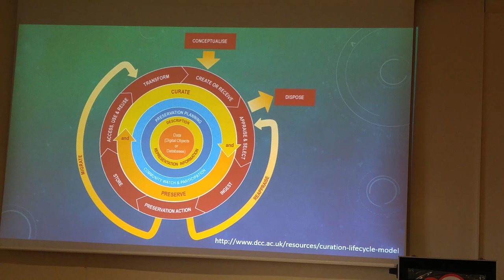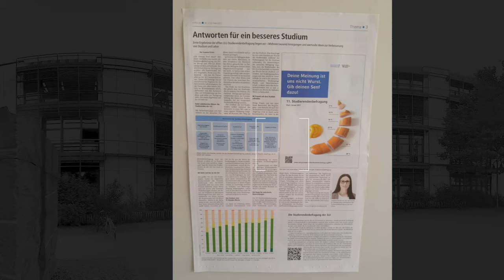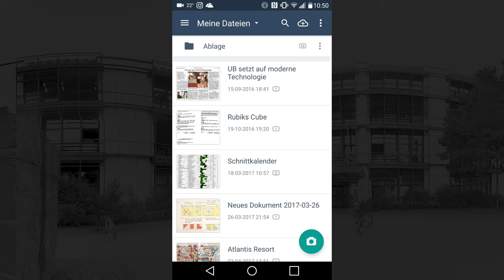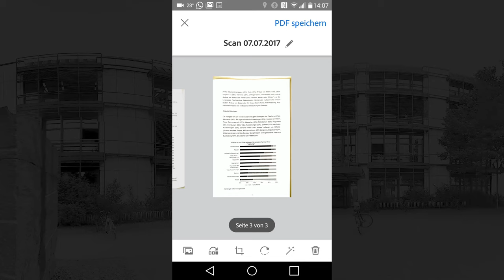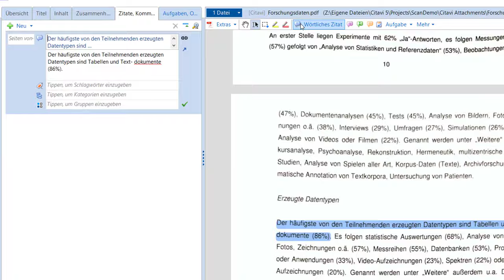Scannen mit dem Smartphone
Dieses Video zeigt euch, wie ihr auch ohne Kopierer oder Scanner mal eben mit dem Smartphone ein paar Seiten einscannen könnt - sogar mit Texterkennung.
0:00 Einführung
0:19 Urheberrecht beachten
0:28 Smartphonekamera
0:40 Allgemeines zu Scan-Apps
1:29 App "CamScanner"
2:17 Album-Fotos nachträglich scannen
2:39 Cloud-Übertragung
2:48 App "Adobe Scan" mit Texterkennung
3:47 PDF herunterladen
3:59 Weiternutzung in Literaturverwaltung